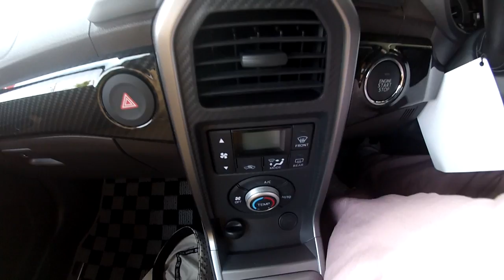スモールカーチャレンジ 新型コペン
新型コペン発表日にディーラーで座らせてもらいました。
試乗は来週登録に行くとの事で、まだ運転はしてませんのでインプレッションではありません (｀・ω・´)
前のコペンも好きですが、今回のコペンのデザイン。ステキです☆
過去のチャレンジ↓